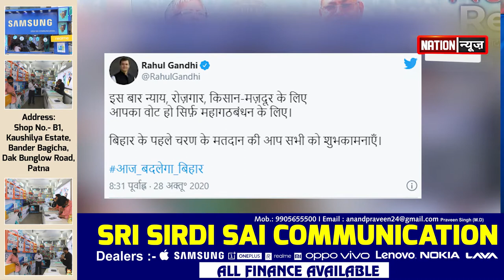BIHAR ELECTION 2020: बिहार के वोटरों से राहुल गांधी ने की अपील, जाने क्या कुछ कहा